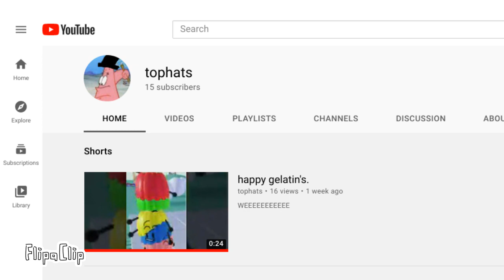Youtube is HARD